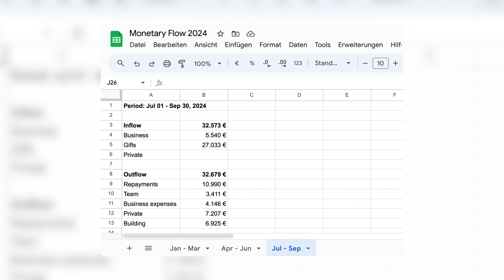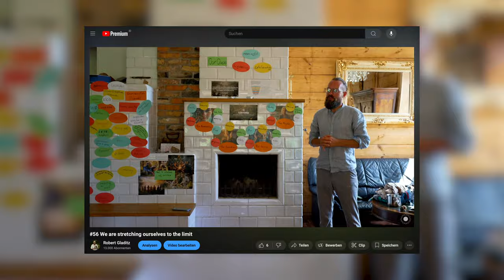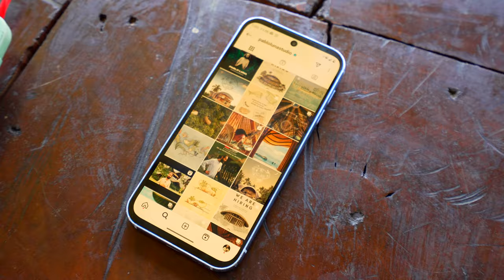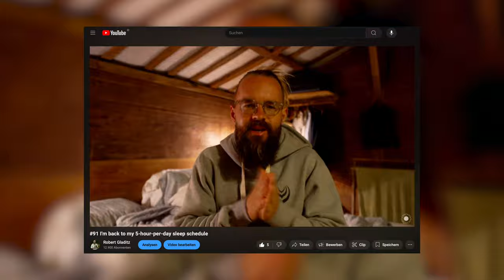#92 I was gifted €27,033 over the past three months.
The third quarter of 2024 has just ended, so it’s time for my quarterly financial report. In this video, I’ll share a transparent overview of the monetary inflows and outflows, and we’ll discuss whether the gift economy—a beautiful idea—really works in practice. Let’s dive in!